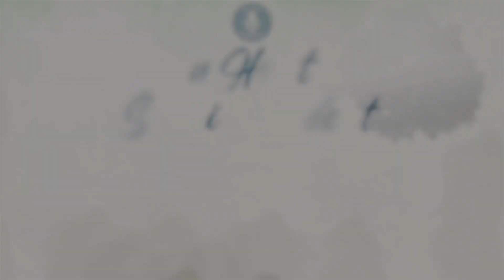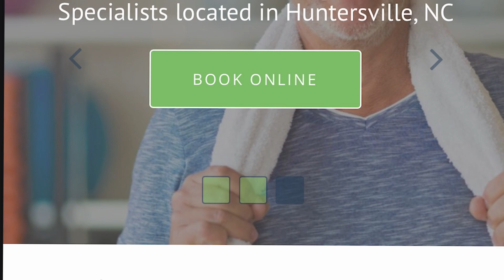How Pamela lost 101 lbs in 10 months!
Welcome to our 13th episode of True Health Solutions Podcast!

On this episode Brigitte interviews a True Health Weight Loss success story, Pamela Nogueira, who lost 101 lbs in 10 months.

Pamela shares her struggles, victories and top advice for those starting their weight loss journey.

Listen and share this episode as Pamela’s story will inspire many!!